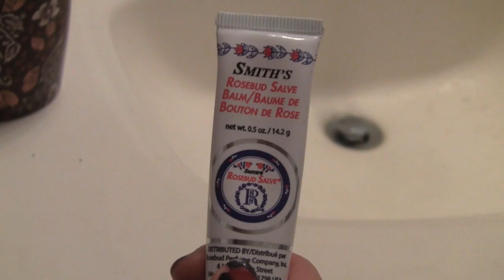makespeare: hamlet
a routine quick enough to dab on between spying and complaining!! i still have mascara bits in my eye!!

products:
tarte gifted mascara
lancome black eye pencil
some grungy drugstore eyeliner
too faced eyeshadow in "ooh and aah black"